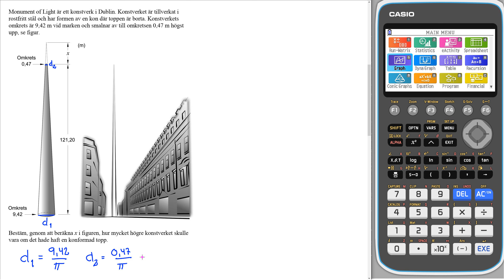Nationellt prov matematik 2b HT 2014 Uppgift 24